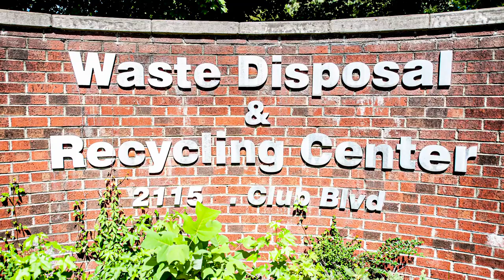Open Burn PSA from the Durham Fire Department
“With many of us working from home these days, we can’t help but notice that our yards need a little TLC. As tempting as it is to burn those leaves and other yard debris, @durhamcityfire is reminding you that burning yard waste is not only extremely dangerous, but also against our local ordinance.”